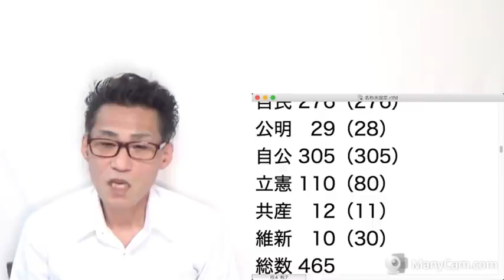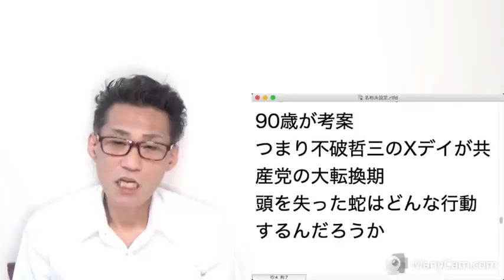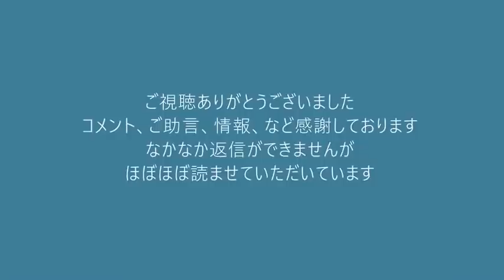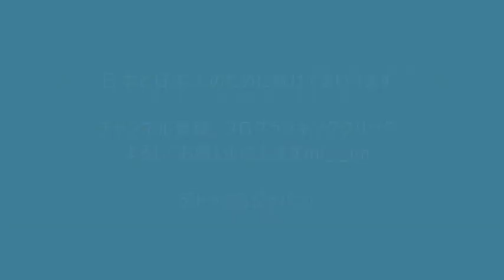立憲民主党の独り負けと読売新聞が衆院選結果を予想、自公共は横ばい、維新は躍進 20211029